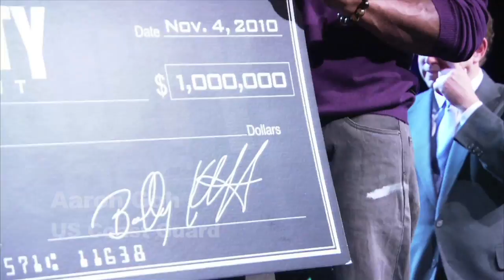Metallica at the COD: Black Ops Launch Party - Call of Duty Endowment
On Thursday, November 4, 2010, Activision held a private launch party for Call of Duty: Black Ops, featuring Metallica, Kobe Bryant, Zach Braff, and a $1 million donation to the charitable foundation the Call of Duty Endowment, which helps veterans get jobs after returning to civilian life.